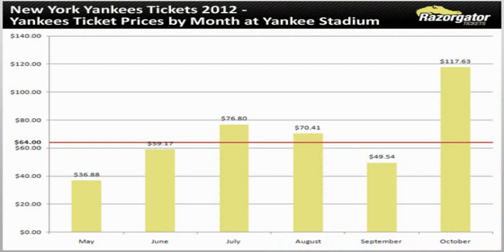mlb records by month 2012